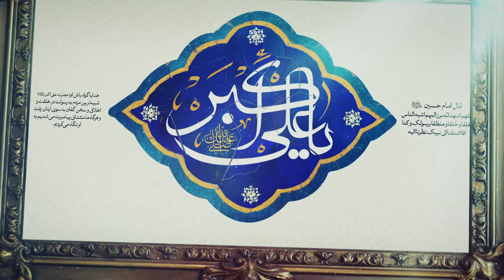ولادة الامام علي الاكبر 11 شعبان المبارك حالات واتس , ميلاد علي الاكبر ابن الحسين ع 2023 | ستوريات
مرحبا بك
 يمكنك الانضمام في قناة التلكرام